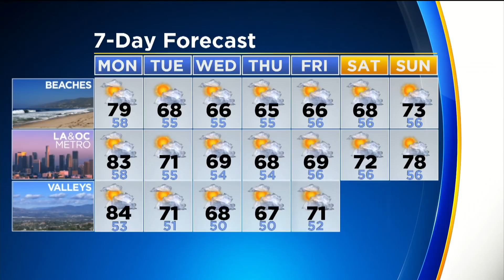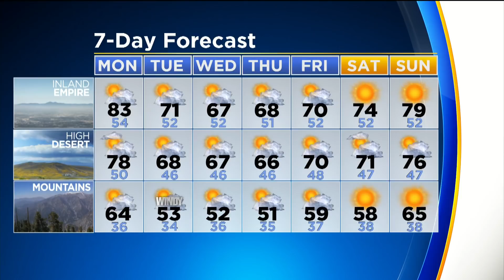CBSLA: The Rundown (April 1)